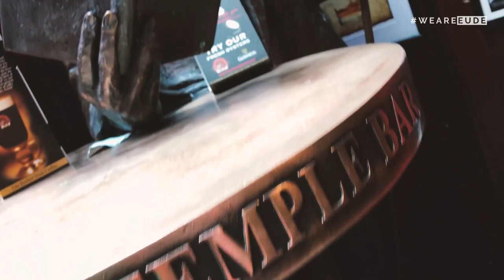EUDEexperience | Viaje Internacional a Dublín y Google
Este mes de mayo nuestros alumnos de EUDE Business School han vivido una experiencia internacional única en el Innovation&Learning Trip.

Tuvieron la oportunidad de pasar unos días inolvidables conociendo la ciudad de Dublín, y visitando las instalaciones de Google, el gigante de Internet.